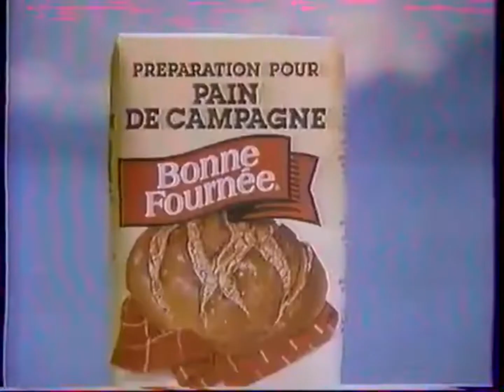Bonne Fournée - La Cène (1985)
Agence : Publicis
Client : Bonne Fournée
Date de première diffusion (INA) : octobre 1986
Rendu (et non capturé) en 1080p.